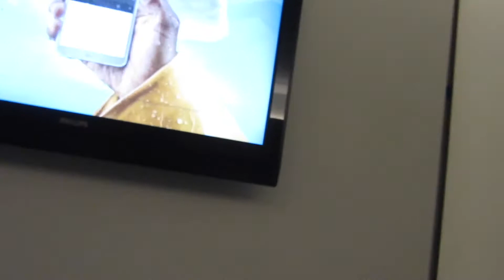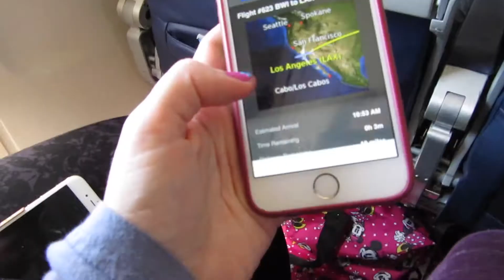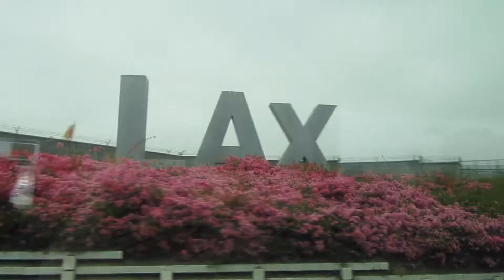Traveling to Disneyland with Dogs! Flying to LAX | Disneyland California Vacation Vlog!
- Magical Meg